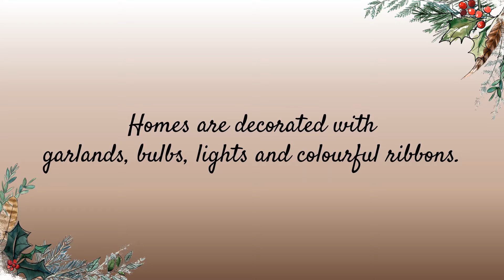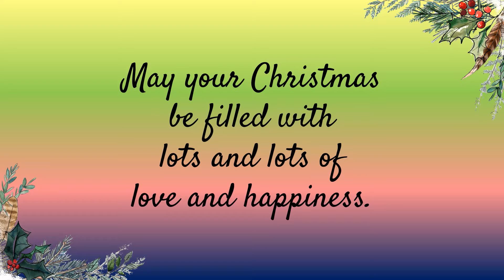Merry Christmas || 2021 || Current Trends || Author Ravinder Kaur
Hello guys! 😍😍😍😍

May God Bless You All on this Auspicious Eve of Christmas!